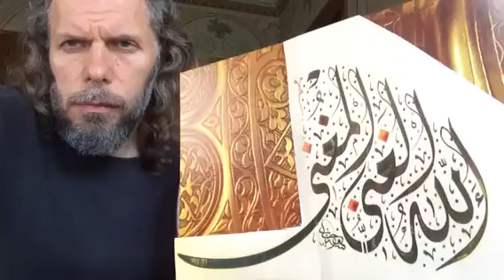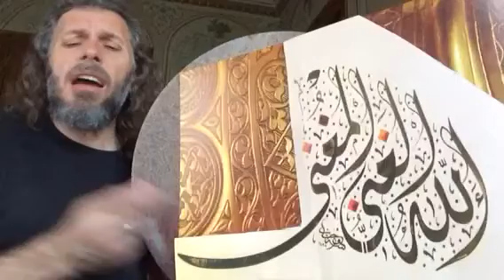SÜLEYMAN ŞAHİNTÜRK "" İÇİMİZDEN BİRİ KÖPRÜ OLMAYA RAZI OLMAZSA ""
Söz: ARİF NİHAT ASYA
Beste süleyman şahintürk
İçimizden biri köprü olmaya razı olmazsa
Kıyamete kadar bu suyun kıyılarını bekleriz.